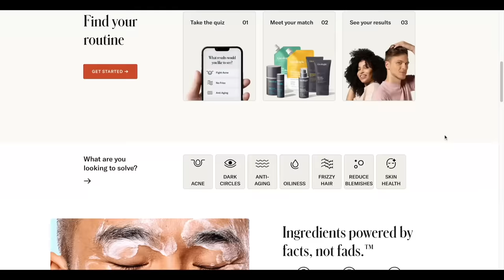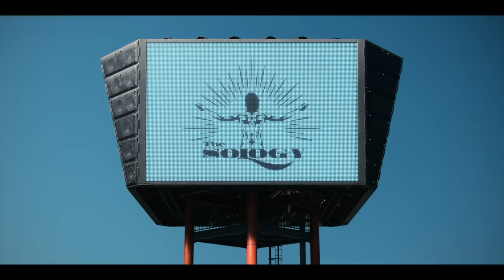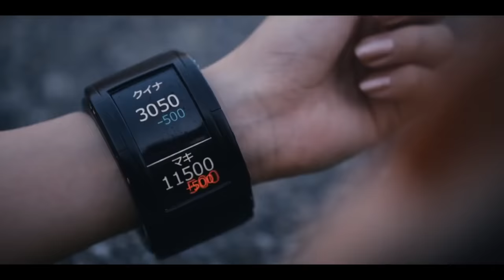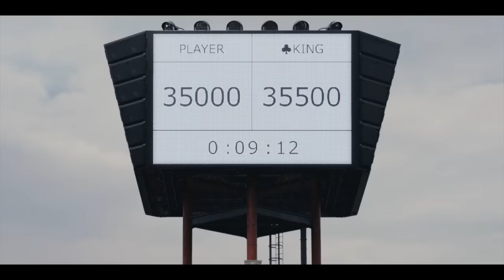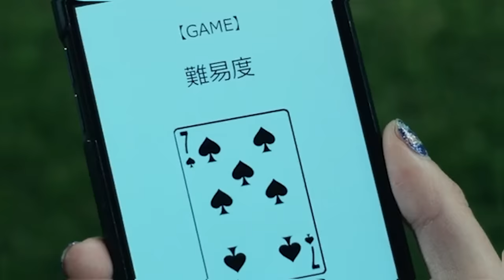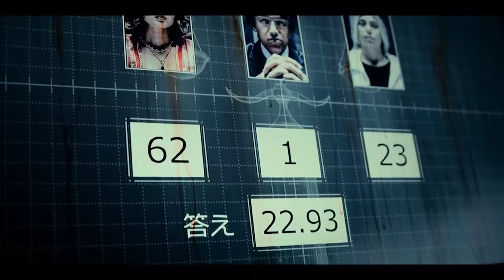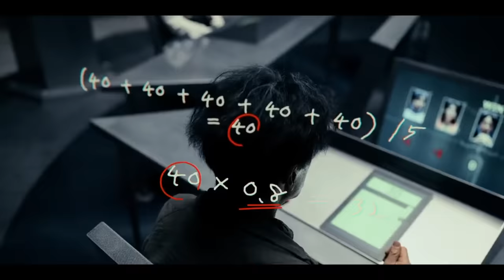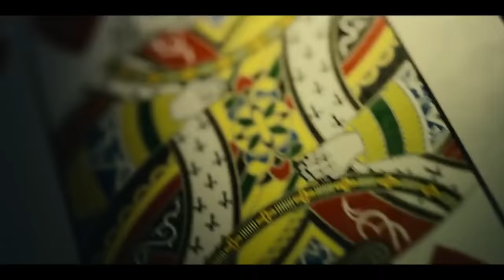How to Beat Every DEATH GAME in ALICE IN BORDERLAND (SEASON 2)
On top of that, they are giving you an additional bonus offer on one of their brand-new skin, hair, and body products, of your choice when you add it to your trial.

If you somehow managed to survive a series of increasingly difficult and dangerous death games only to be forced into surviving yet another series of increasingly difficult and dangerous death games, what would you do?

I’m going to break down the mistakes made, what you should do, and how to beat Every Death Game in ALICE IN BORDERLAND SEASON 2.

Timestamps:
00:00: Intro
00:46: Beginning
01:37: Game 1: Survival
03:36: Geologie
05:07: Game 1: Survival Cont.
10:21: Game 2: Osmosis
21:15: Game 3: Solitary Confinement
34:16: Game 4: Boiling Death
36:55: Game 5: Battle Royale
37:44: Game 6: Checkmate
45:02: Game 7: Beauty Contest
54:28: Game 8: Target
55:12: Game 9: Hangman
56:07: Game 10: Beast Maze
56:35: Game 11: Mahjong
57:05: Game 1: Survival Cont. 2
1:03:59: Game 12: Croquet
1:08:46: Ending